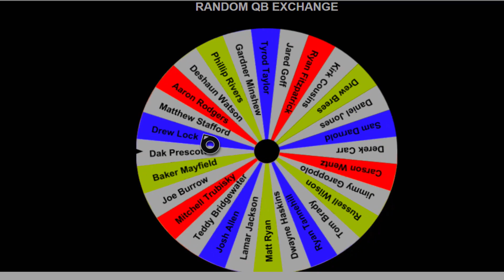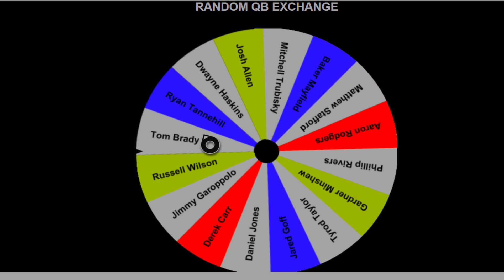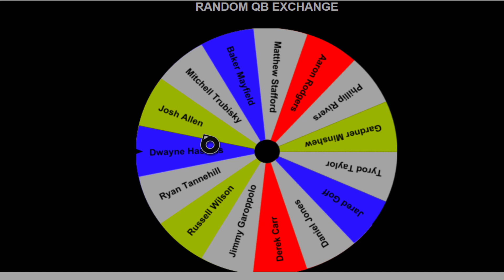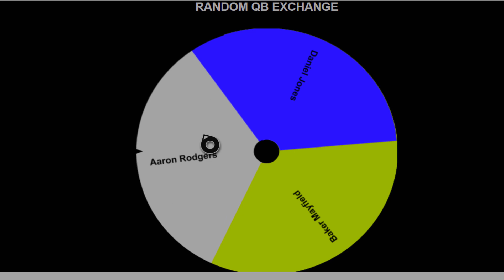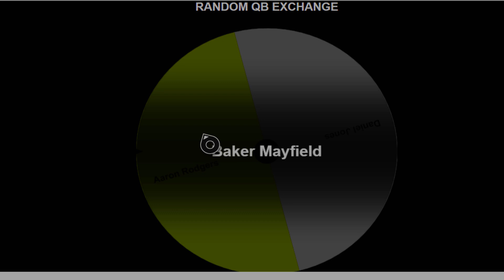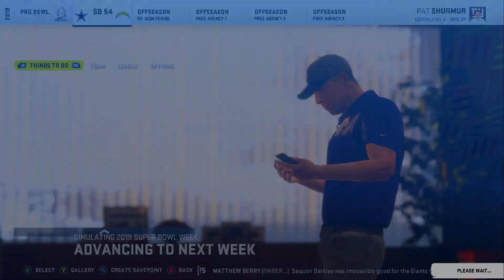What if Every Starting QB Randomly Switched Teams? #2 (Madden Simulation)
Welcome to Deansworld!

Today we bring back the random QB exchange, however this time we added a spinning wheel to determine the pairings! Which QB will win the Super Bowl under a whole new team?